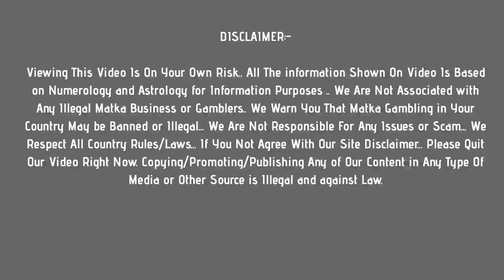sridevi matka : 8 may 2021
In this video, I’ll show you sridevi matka : 8 may 2021

Topics In This Video :
1) sridevi matka
2) sridevi result
3) sridevi today
4) sridevi satta